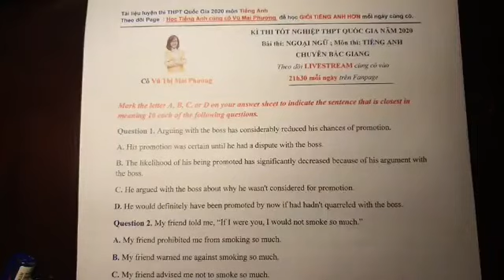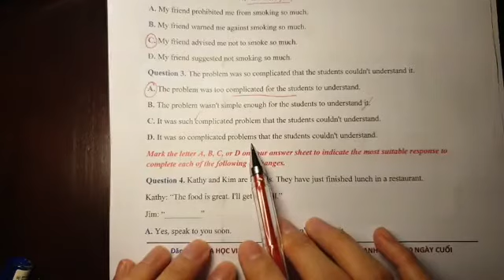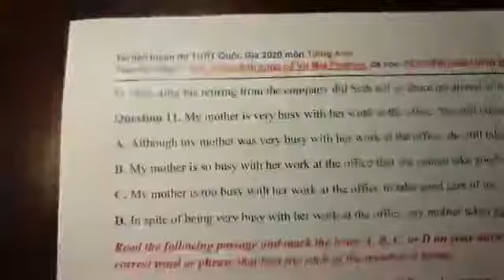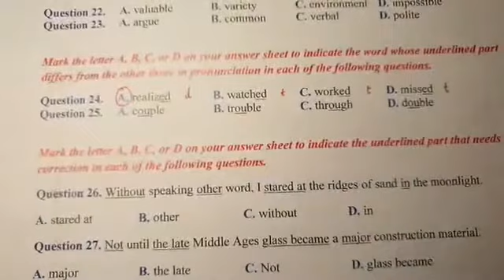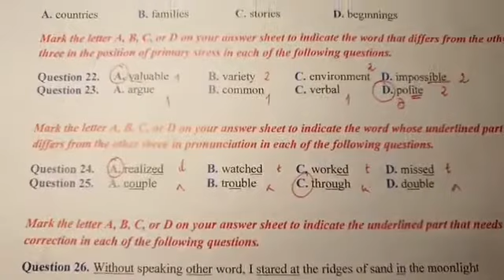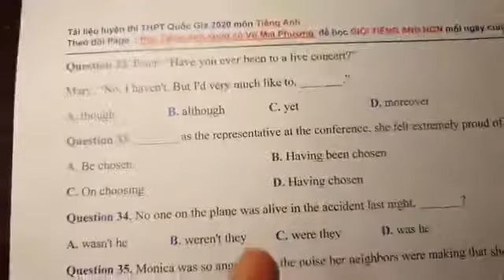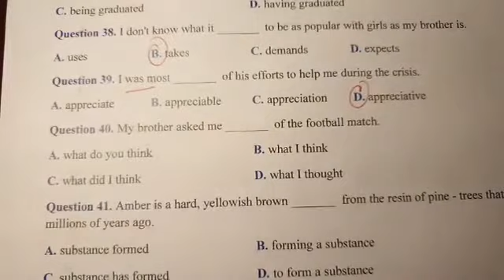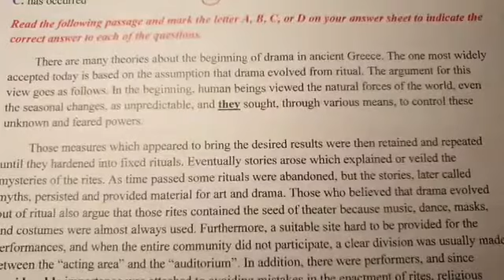Chữa đề Chuyên Bắc Giang-Cô Vũ Thị Mai Phương